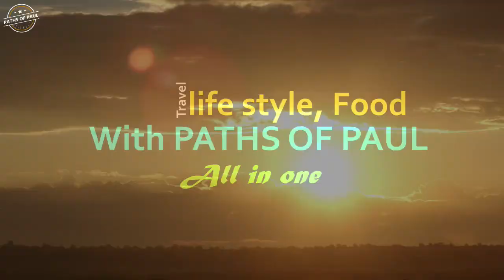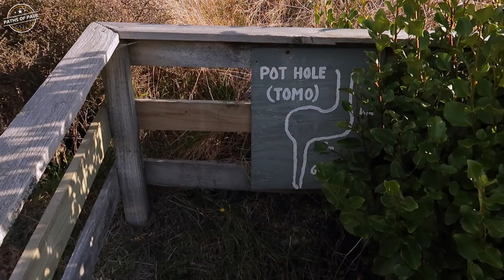Unbelievable things in the cave.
On the second day of trip, we visited an exciting place. It is the location of the movie "Lord of the rings" - a magical place, please enjoy and experience through watching the video.